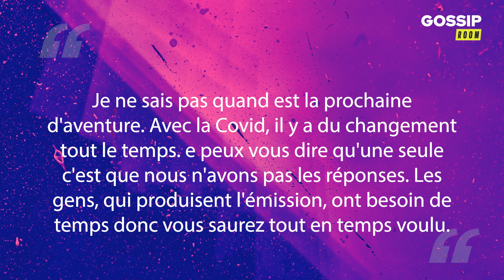Jessica Thivenin : le tournage de la nouvelle saison des Marseillais en danger ?